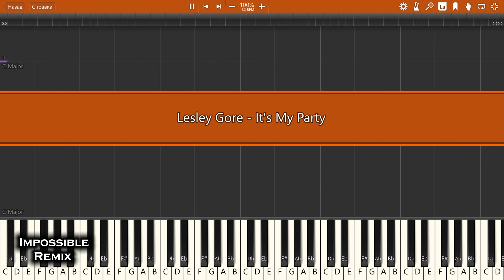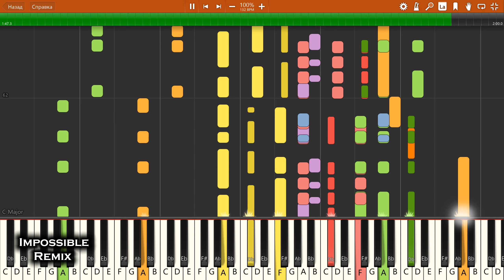IMPOSSIBLE REMIX - Lesley Gore - It's My Party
Lesley Gore - It's My Party - IMPOSSIBLE PIANO REMIX